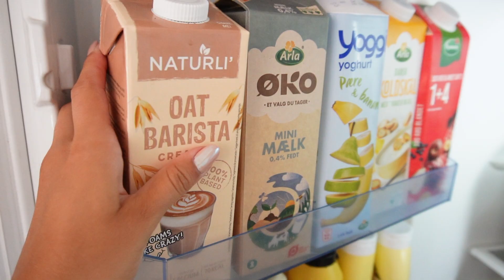2 DAGE MED MIG - Event, pak med mig og en lille snak om angst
Vi skal til Amsterdam, så dermed endnu en lille "pak med mig". Derudover er jeg inviteret til mit første event og jeg snakker lidt om min nervøsitet op til... Bliver jeg alene til det event?

Jeg håber I kan lide videoen! 🦋

Om mig:
Alder: 24
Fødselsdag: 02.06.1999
Vlogging kamera: Sony ZV - E10 L